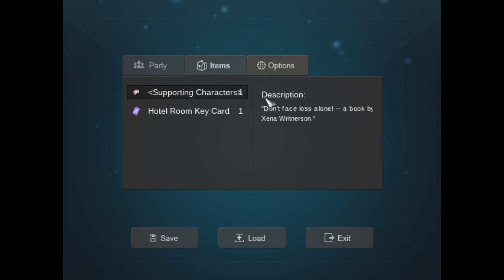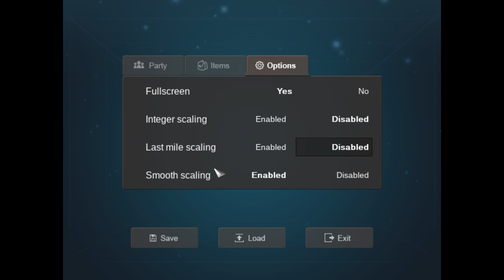Пляжний епізод НОВА ГРА Freebird Games серія 5 | Just a To the Moon Series Beach Episode українською